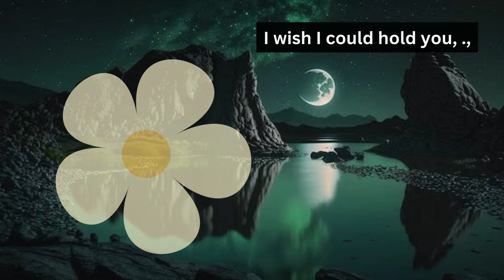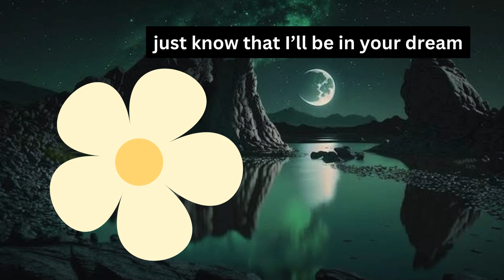Lovely Goodnight Messages / Good night sweetheart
My love for you has no end, no boundary. It’s a blessing to have you. Good night, my love 🥰

May the angels protect my queen when she falls asleep. Good night, sweetheart.

If I could list all the things I am grateful for today, you will be at the very top. Have a good night, my precious!

You are my love; you are the one who rules my heart. You are my everything. Good night my love!

Sending you a bundle of goodnight kisses, my soulmate. Rest well and wake up refreshed for another day by my side.

I go to sleep so peacefully knowing that I have the most loving and caring partner in the whole world. Thank you for staying, love. Good night!